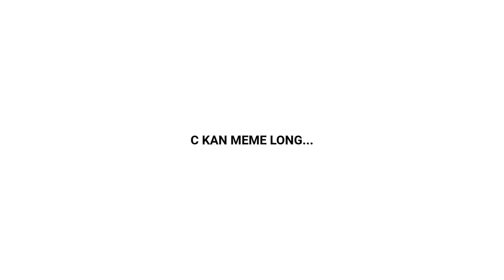L'album Confiné - Jour 15 : Sandwich around the clock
On est Coude Humide.

Depuis le début du confinement, on a de très bons rapports avec le voisinage...

On s'ennuie, alors on va essayer de faire une chanson par jour (désolés d'avance). 30 seconde minimum, sur le thème du confinement.

Les chansons sont sous licence CC-BY-NC, réalisées avec des logiciels libres dans un laps de temps limité. Ne venez pas vous plaindre de la qualité.

Si vous voulez donner de l'argent quelque part, donnez (sinon gardez-le).

Bisous à tou·te·s. Et bon courage dans cette période étrange.